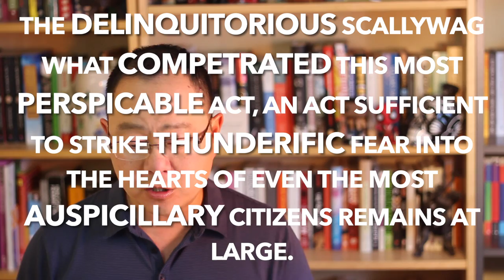Jane Steele by Lyndsay Faye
An awesome retelling of Charlotte Bronte's most famous work that blends Jane Eyre with Dexter Morgan. Jane Steele by Lyndsay Faye was an unexpected fav of the year

Litsy: Daejin